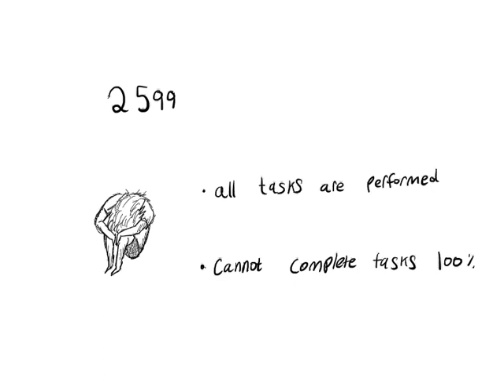(058 and 999) (662 and 2599) (225 and 313) (859 and 2337) (458 and 682)